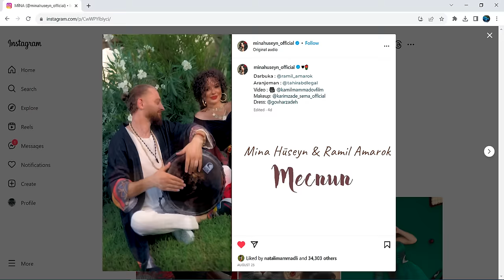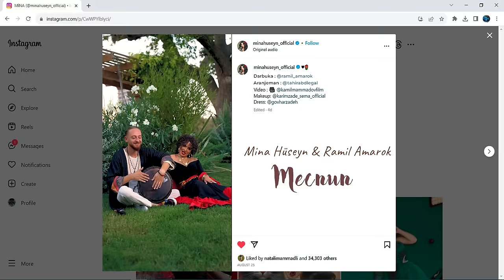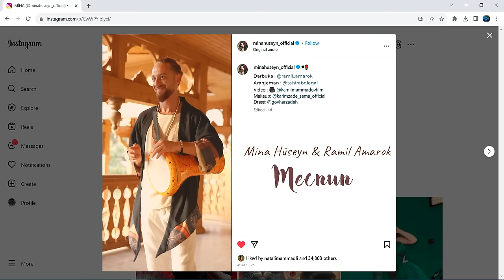Mina Hüseyn & Ramil Amarok - Məcnun (Official Video)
Aranj Tahir Abdullayev
Söz Murad Kerimzade

Kanaldakı videolar "WediaCorp Azerbaycan" Şirkəti tərəfindən müəllif Hüququ ilə qorunur.
WediaCorp Azerbaijan - Youtube-un Azərbaycanda ilk və tək rəsmi tərəfdaşı ✊